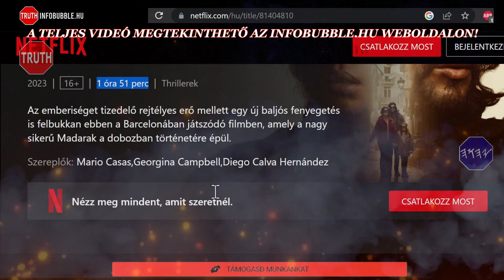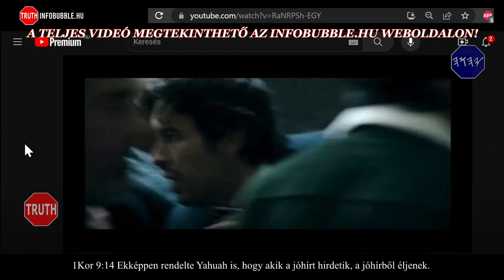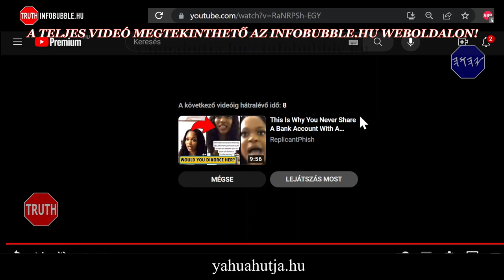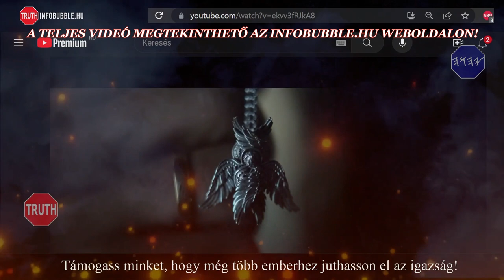ILLUMINATI ÜZENETEK - MADARAK A DOBOZBAN - BARCELONA TELJES VIDEÓ INFOBUBBLE.HU 20230726